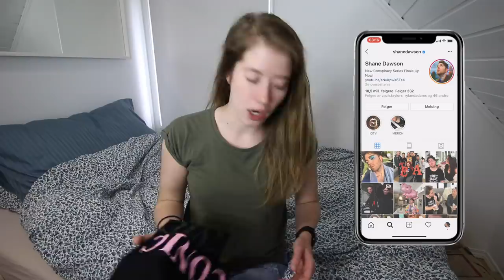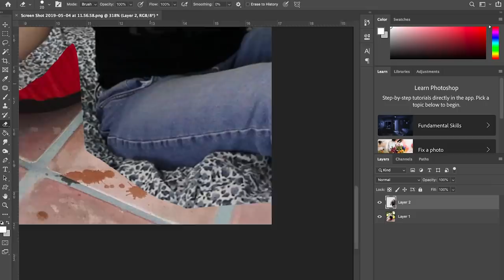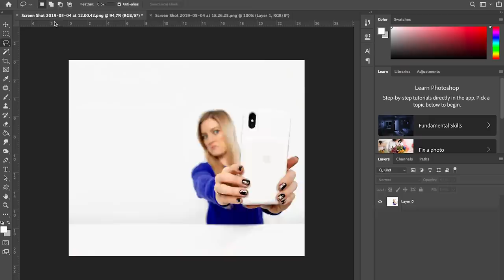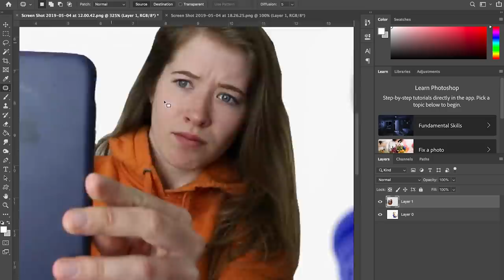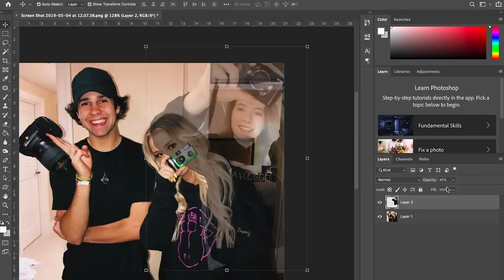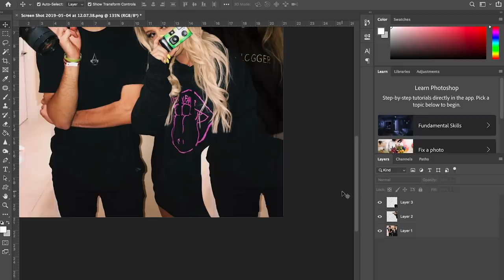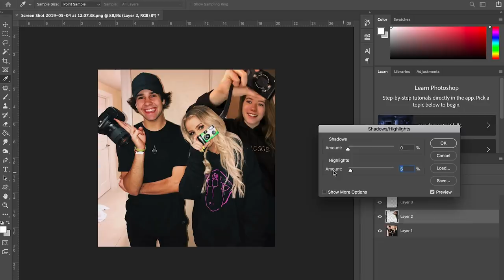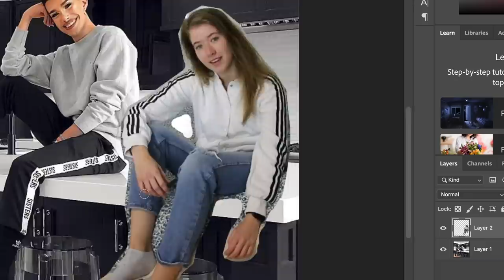EDITING MYSELF INTO YOUTUBERS INSTAGRAMS; Shane Dawson, iJustine, James Charles & Tana Mongeau